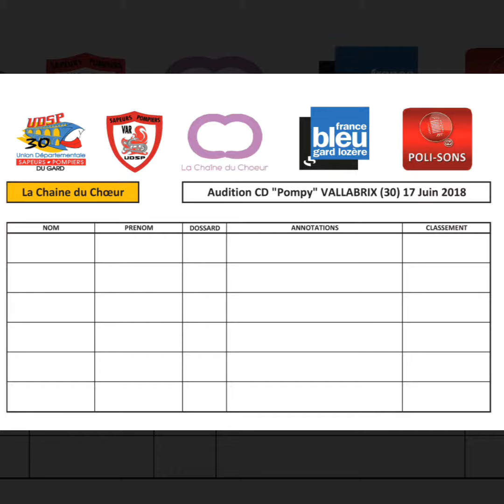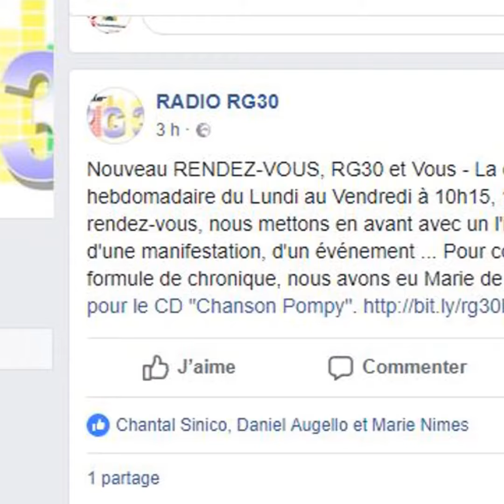Audition Gardoise CD "Pompy"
Les Premières Auditions ont eu lieu dans le Gard
Les suivantes vont suivre dans le Var, les Bouches du Rhône, en Ardèche.
L' @udsp 30 Union départementale des sapeurs pompiers du Var La chaine du choeur Terre de Culture Pompy Nos Anciens Sapeurs-Pompiers toujours présents Aasp30s avons été heureux d'accueillir nos Chanteurs en herbe
Une belle aventure commence pour nos 4 sélectionnées :
Chloé
Kenza
Angélina
Mathilde
Nous remercions nos partenaires presse et média qui ont mis en avant cette audition Gardoise
France Bleu Gard Lozère
RADIO RG30 Jérôme RADIO RG30
PoliSons.tv Webtv Pascal Gomez et son équipe
viàOccitanie
Sapeurs-pompiers du Gard, et le Centre de Secours de Nimes
Le Républicain d'Uzès
ObjectifGard
Midi Libre
L'aventure n'est pas finie. Continuez à nous suivre pour les prochaines auditions, l'enregistrement du CD et le clip Vidéo